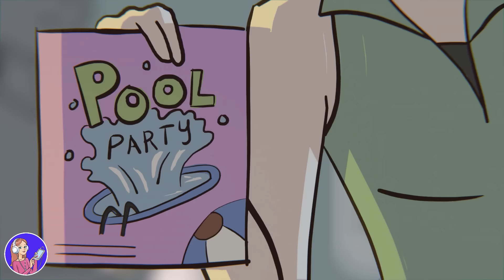No me crece el pelo en ninguna parte del cuerpo